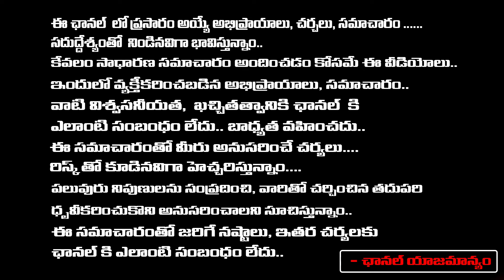RGV's Routine Strategic Exposed By Journalist Jagadev | Vyuham Movie | First Telugu digital